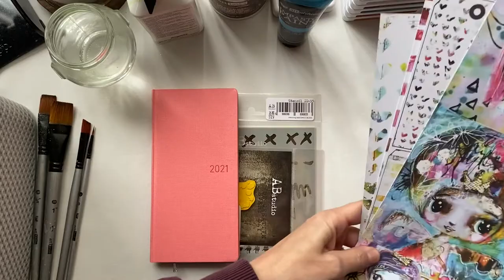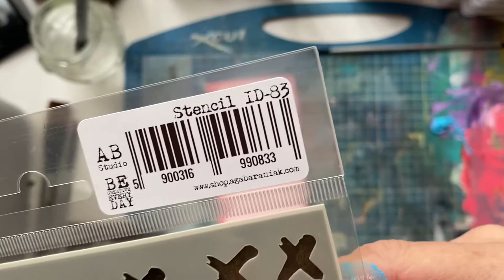A Little Mixed Media On My Hobonichi Weeks With Tandi Art